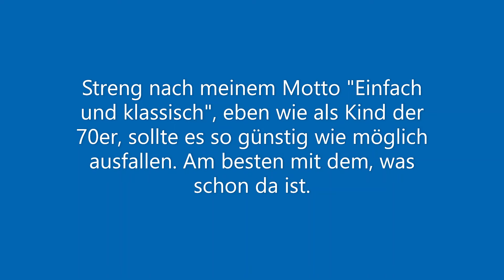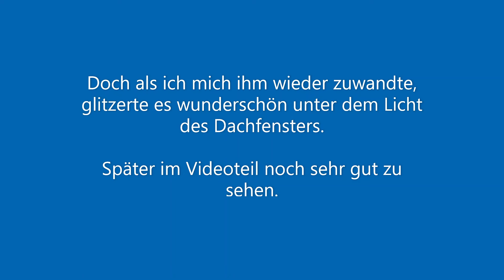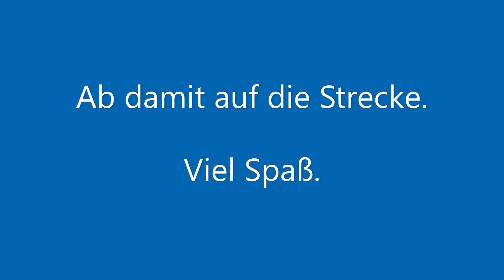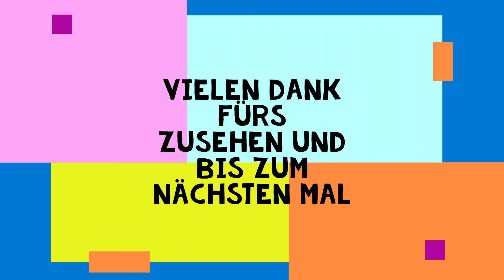Märklin analog -Teil 50- Ladegut für verschiedene Waggons günstig hergestellt